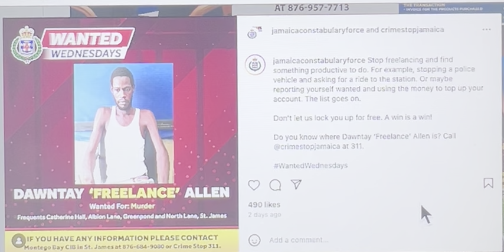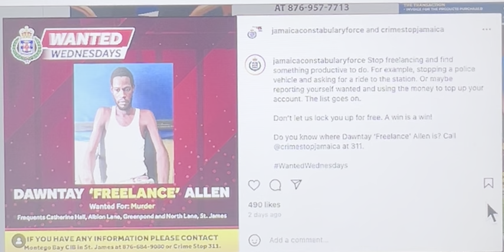Dawntay ‘Freelance’ Allen - Wanted - Have you seen him?